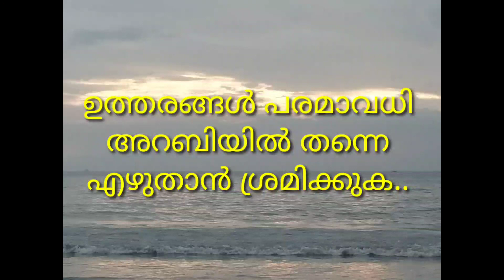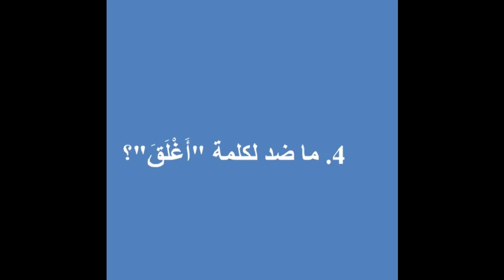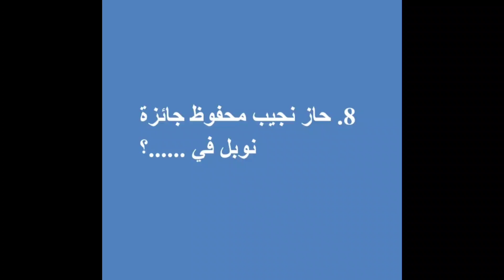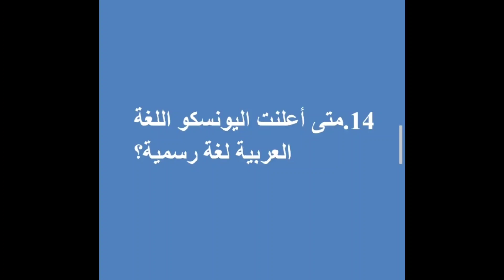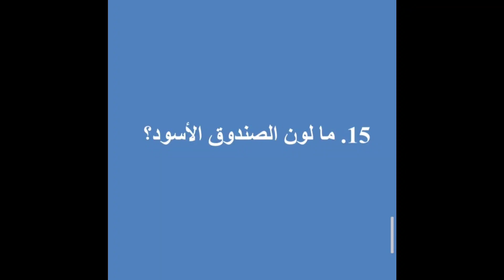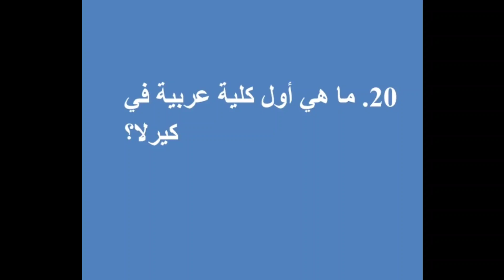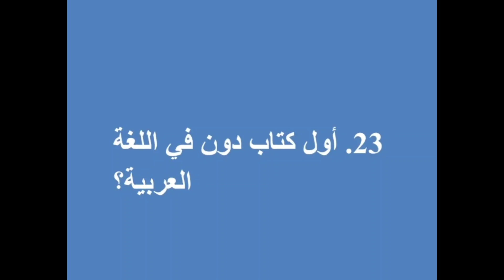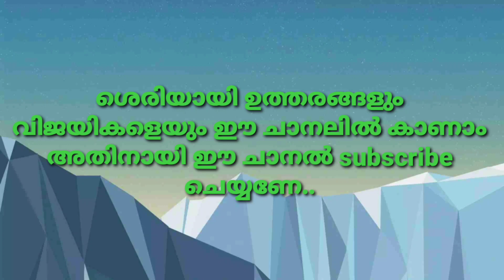Arabic quiz#arabic quiz 2020#arabic day quiz അറബിക് ക്വിസ്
World arabic day

Arabic quiz for competition